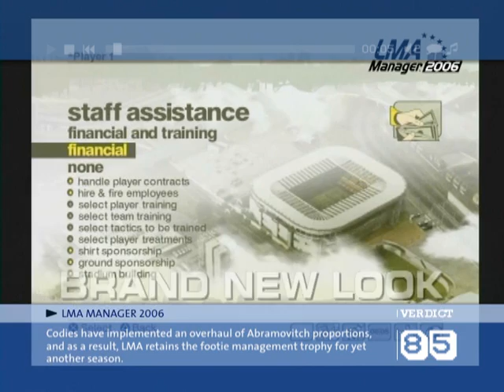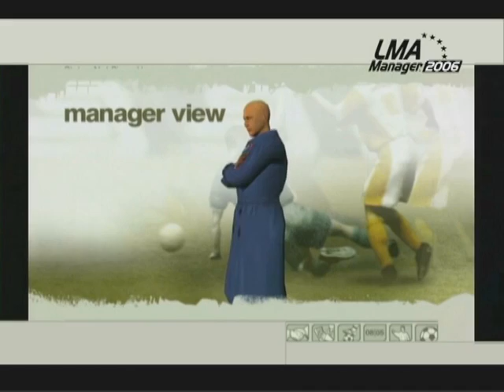PSM2 reviews: "LMA Manager 2006" (PS2)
This video was featured on the PSM2 DVD vol. 69